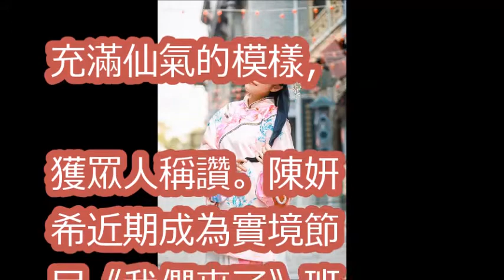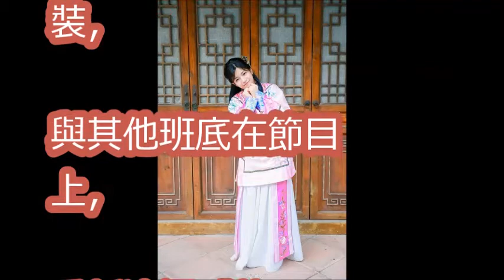陳妍希再穿古裝 仙氣壓勝小龍女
陈晓 与 陳妍希，柔美与俊朗的交融，爱在彼此之间产生奇妙的化学反应，撩动一段天翻地覆的爱情
「國民女神」陳妍希生產1年後復出！新造型「一頭橘髮」嚇壞所有人…網友們直呼：「是孫悟空嗎？」